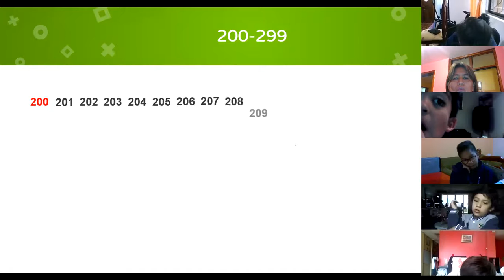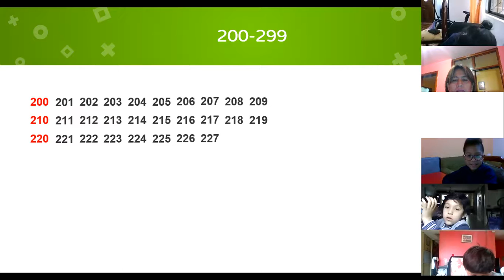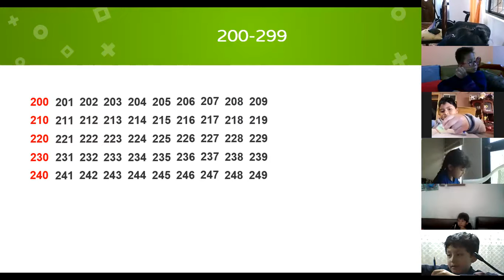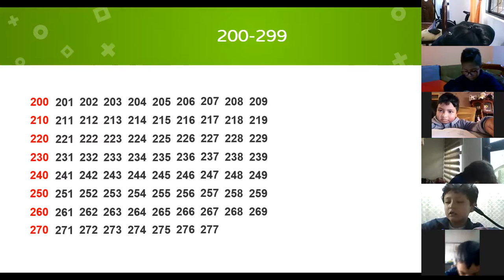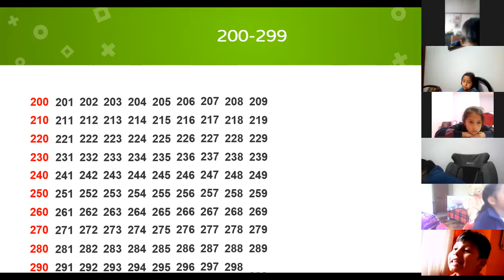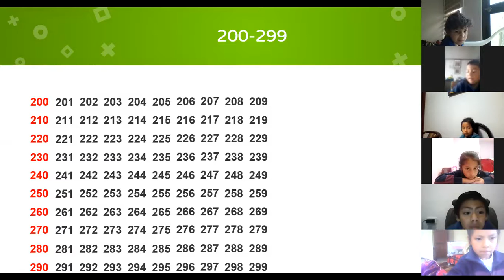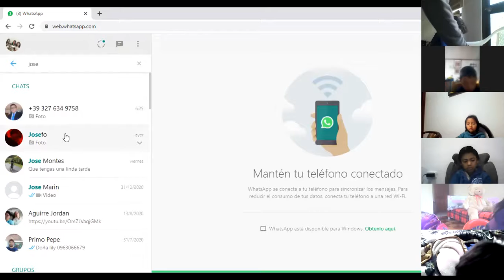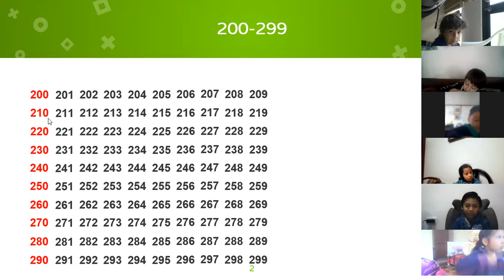2EGB MATEMÁTICA ROSARIO 23FEB2021